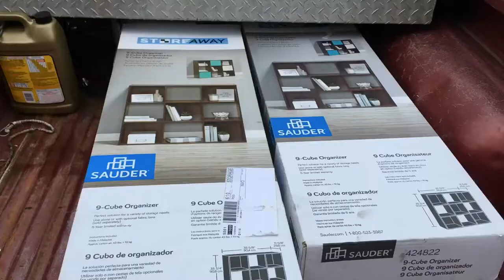Cube Organizers From Big Lots Used as Shoe Shelves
(Sorry video lighting a little dark but I had to share it )
Custom built in shelving cheap less than $60 purchased from Big Lots